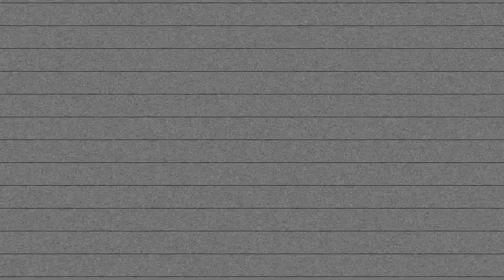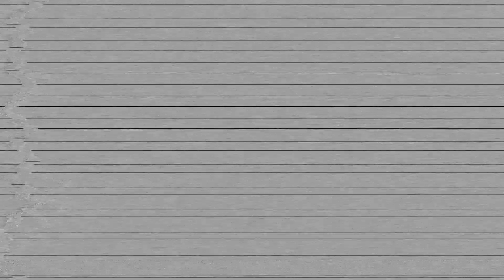Sorry | Official Video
The potential of getting Married on the 1st of May 2021

Instead of spending thousands on a wedding. Aaliyah plan was to save up
£17,000.

- £10,000 on rent for the First Year...
- £2000 Revamp Garden (Free Venue)
- And last £5000 on ourselves!

Its only right I shear. this something I want you to hear.